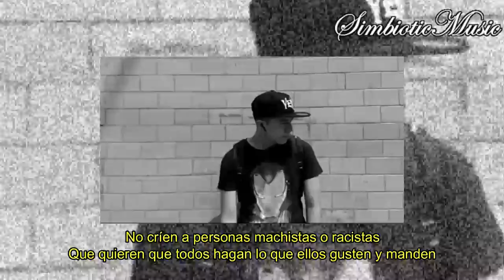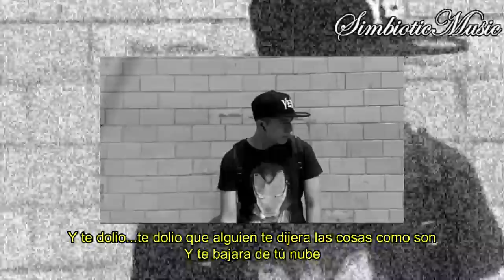Deblazer | Discriminación | (Oficial)